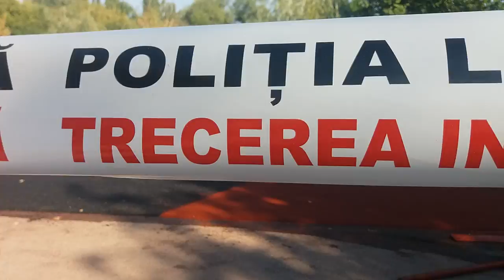Asfalt de culoare rosie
In Grădina Botanică din Craiova se toarnă asfalt de culoare rosie